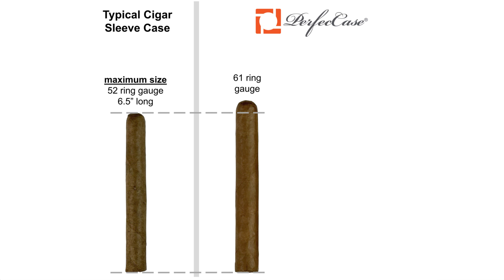PerfecCase & PerfecPak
The Perfec team - PerfecCase Compact Cigar Humidifier Case for your cigars, and the PerfecPak Compact Cigar Accessories case for all of your accessories. And they can even be connected together for easy carrying.